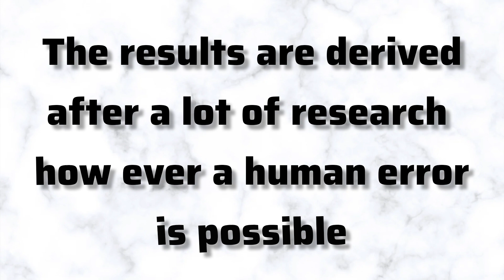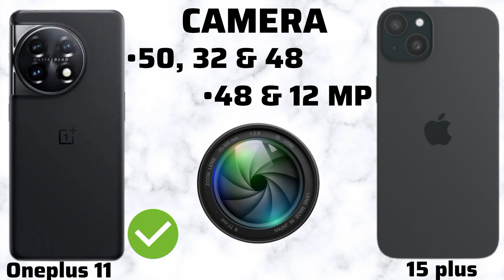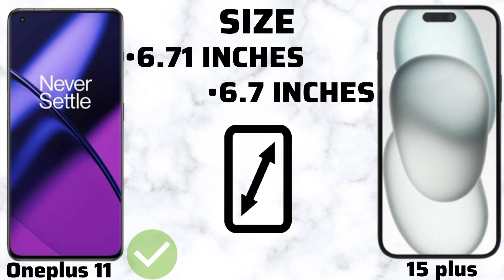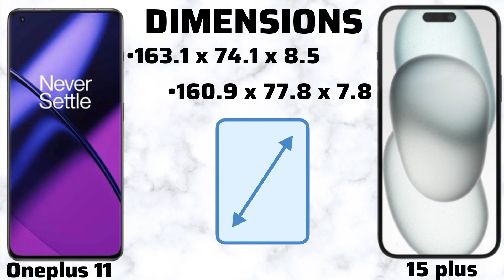OnePlus 11 vs iPhone 15 Plus Full Comparison (2023)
In today's video, we are going to compare the all new iphone 15 plus against the most powerful android phone of 2023 the oneplus 11. So if you are looking to choose between 15 plus and oneplus 11 ultimate then watch this video till the end.